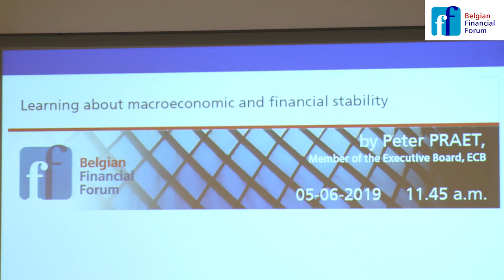Aftermovie: Learning about macroeconomic and financial stability by Peter Praet